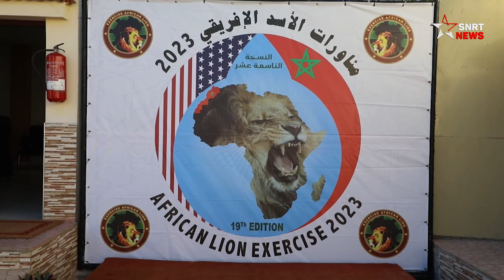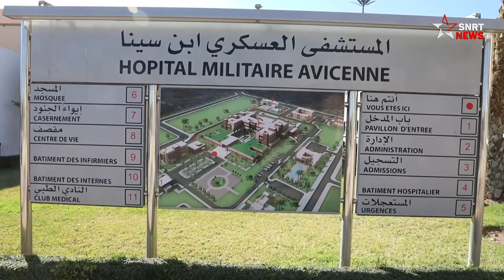الأسد الإفريقي 2023 .. انعقاد اجتماع التخطيط الرئيسي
بتعليمات سامية من صاحب الجلالة الملك محمد السادس، القائد الأعلى ورئيس أركان الحرب العامة للقوات المسلحة الملكية، انعقد بمقر القيادة العليا للمنطقة الجنوبية بأكادير، خلال الفترة ما بين 9 و20 يناير 2023، اجتماع التخطيط الرئيسي لتمرين "الأسد الإفريقي 2023".

وأوضح بلاغ للقيادة العامة للقوات المسلحة الملكية، أن ممثلي القوات المسلحة الملكية والقوات المسلحة للولايات المتحدة الأمريكية، انكبوا خلال هذا الاجتماع، على طرق تنفيذ مختلف الأنشطة المخطط لها في إطار نسخة 2023 من تمرين "الأسد الإفريقي". كما قاموا باستطلاع واختيار المواقع التي يمكن أن تتم فيها هذه الأنشطة.

وذكر البلاغ أنه فضلا عن التكوينات المتعلقة بالعديد من المجالات العملياتية، وتمرين للتخطيط موجه لأطر القيادة العليا بالبلدين، من المقرر إجراء مناورات مسلحة متعددة ومشتركة، خاصة البرية منها والمحمولة جوا والبحرية والقوات الخاصة والجوية وكذا العمليات المدنية-العسكرية وتلك المتعلقة بإزالة التلوث (النووي والإشعاعي والبيولوجي والكيميائي).

ومن جهة أخرى، حدد القائمون على التخطيط، الأمريكيون والمغاربة، كيفيات إجراء العرض الموسيقي المختلط بين القوات المسلحة الملكية والفرقة الـ23 من القوات العسكرية لولاية يوتا، والذي سيتم على هامش الأنشطة العملياتية لتمرين "الأسد الإفريقي 23".

وأشار البلاغ إلى أن هذا العرض يندرج في إطار الأنشطة التذكارية المتوقعة بمناسبة تخليد الذكرى العشرين للتعاون الثنائي بين القوات المسلحة الملكية والحرس الوطني لولاية يوتا.

وأضاف أن تمرين "الأسد الإفريقي 23"، الذي يعتبر من أهم التدريبات المشتركة في العالم، سيجرى ما بين 22 ماي و16 يونيو 2023 في جهات أكادير وطانطان والمحبس وتزنيت والقنيطرة وبنجرير وتفنيت.

ويعد "الأسد الأفريقي" أكبر تمرين متعدد الجنسيات في القارة الإفريقية. ويعكس تنظيمه كل عام بالمغرب، منذ ما يقرب من عقدين، متانة علاقات التعاون بين المغرب والولايات المتحدة باعتبارها شريكا استراتيجيا متميزا للمملكة.

وخلص البلاغ إلى أن مشاركة العديد من البلدان، وخاصة البلدان الإفريقية، في هذا الموعد السنوي، يرتقي بالمغرب إلى مستوى الشريك الموثوق والمنفتح والمتشبث بأصوله وبم ثل المجتمع الدولي، ولا سيما السلام والأمن والتنمية المشتركة.

يرجى الاشتراك..